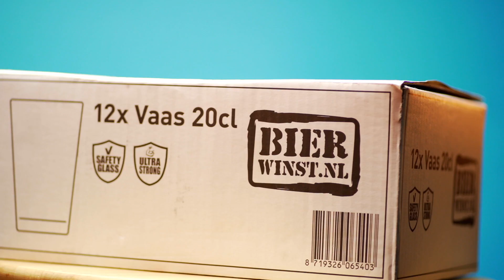Opgelicht met kleinere bierglazen die op vaasjes lijken?! | KVWEETJES #8 | NPO 3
Meer winst voor de kroegbaas, minder bier voor jou. In de horeca zijn tegenwoordig glazen in omloop die lijken op vaasjes, maar de inhoud van een fluitje hebben. Hoe zit dat en hoe herken je deze glazen?
De nieuwe webserie van de Keuringsdienst van Waarde: KVWeetjes. Nieuwe onderwerpen en nieuwe verslaggevers: Nathan en Rens. Elke woensdag 15:00 op YouTube!

⭐ Documentaires
►Is liefde houdbaar zonder seks?

⭐Credits
Regie & Montage: David Bezemer & Maarten Remmers
Research & Script: Anker van Warmerdam en Nina van Baaren
Design & Animatie: Willem Revis
Sound: Feverfilm
Verslaggevers: Rens Polman & Nathan De Vries
Voiceover: Rens Polman
Productieleider: Paulien Katerstede
Eindredactie: Maarten Remmers
Kleurcorrectie: Jeroen Weeda